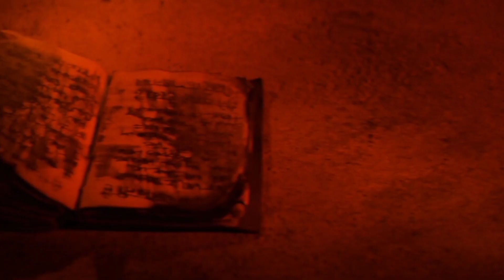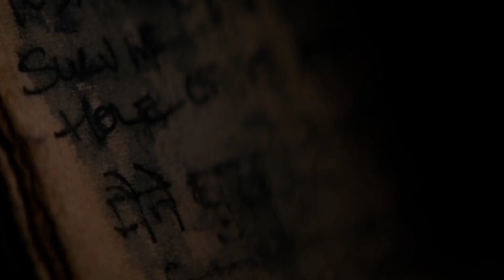IT LIVES INSIDE 2023 || hollywood horror movie explained in Hindi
Copyright
Act 1976, allowance is made for "fair
use" for
purposes such as criticism, comment,
news
reporting, , scholarship, and research.
a use permitted by copyright statute that
might
otherwise be infringing. Non-profit,
educational
or personal use tips the balance in favor
of fair

Copyright
use" for
news
might
educational
of fair
use.